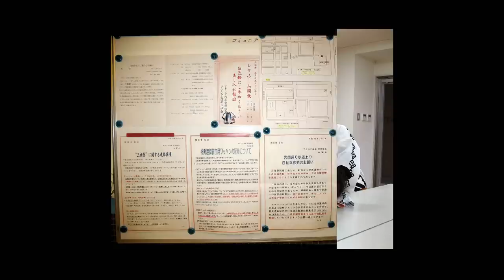日本の裸褌祭【新12】三社祭 / 西浅三北神輿（高精細）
"REFINED SANJA FESTIVAL, NISHIASA-SANKITA MIKOSHI"
Japanese Naked Fundoshi Festival No.12/New (1080p)

Printable Slide Show CD Album (fulll-size version)
Asakusa Shrine, Taitoh-ku, Tokyo, Japan
Recorded from 26th March 2005 to 20th May 2012
Photo by Kiyotaka Shimura, Edit by Yoshio Wada

Sanja Festival is one of big three Tokyo mikoshi festivals in the scale and popularities. This festival is the mikoshi matsuri of Asakusa Shrine held on the third weekend of May every year. About 100 town mikoshis and three Shrine-owned mikoshis go through the downtown Tokyo.

Especially, Nishiasa-sankita Mikoshi is very famous as full tattoo fundoshi mikoshi originated from the culture at Edo era.

日本の裸褌祭 【新12】 三社祭 / 西浅三北神輿

プリントできるスライドショーＣＤ写真集（抜粋縮小版）
浅草神社/東京都台東区浅草
2005年３月26日～2012年５月20日
撮影：志村清貴　監修：和田義男

三社祭は、毎年、５月第３週の金・土・日に開催される浅草神社の例大祭です。かつて江戸の祭は「神輿深川、山車神田、だだっ広いが山王様」といわれたように、江戸三大祭といえば、深川祭・神田祭・山王祭と云われていましたが、現代の大江戸で町神輿100基と宮神輿３基が渡御する三社祭（さんじゃまつり）は、規模と人気において、神田祭と深川祭と共に江戸三大祭のひとつに数えられます。

中でも西浅三北神輿は、入墨褌の男たちが担ぐ神輿として知られ、江戸時代から続く裸褌神輿の伝統が今に継承されています。

数年前から神輿の上に上がることが禁止されてしまったことは、神輿ファンにとってはとても残念なことです。不敬だという声がありますが、三社様は、元をただせば漁師の兄弟と村長といういわば庶民であり、年に一度、無礼講として氏子たちが神様と遊び興じるのが祭礼の本質であってみれば、祭をつまらなくしないで欲しいものです。

最大Ａ３サイズまでプリントできる完全版は、次のサイトで一部2000円で購入できます。
高解像度永久保存版　High resolution album for permanent reserve
Overseas shipping is available by airmail. We pay the postage.